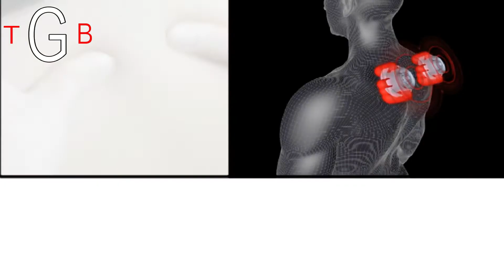Top 6 Aliexpress products │ Cool Amazon products │ Latest gadgets 2020 │ Tamil Gadget Boss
1. Rotating Dual Chucks Drill and Driver

2. Space saver bags

3. Neck Massager

4. Lige Smart watch

5. Side selfs

6. Papier Rack Elegante

And put like also. Share to all your friends.

cool gadgets
aliexpress gadgets
gadgets
top 6 gadgets aliexpress 2020
top aliexpress
aliexpress unboxing
top gadgets
top 6 aliexpress gadgets
new gadgets
best aliexpress finds
aliexpress review
latest gadgets
gadgets aliexpress
cool gadgets from aliexpress
aliexpress haul
aliexpress 2019
de beste producten op aliexpress
aliexpress products
best gadgets
amazon gadgets
gadgets
cool gadgets
new gadgets
latest gadgets
cool gadgets on amazon india
smartphone gadgets
gadgets under 50
unique gadgets
amazing gadgets
electronics gadgets
gadgets under 500
cheapest gadgets
gadgets under 500 rs
on amazon